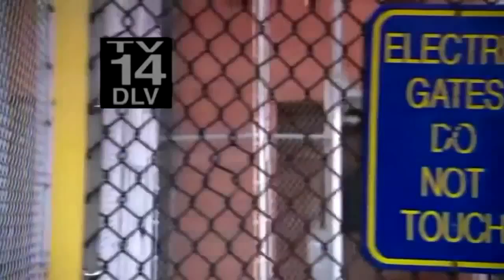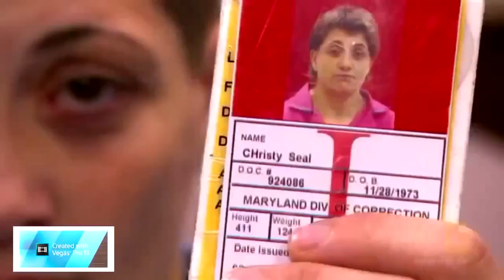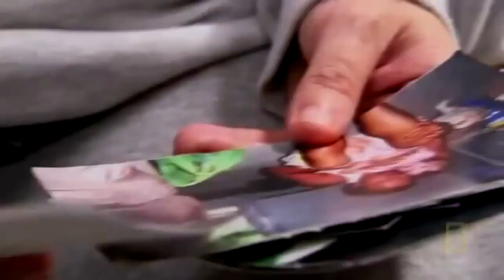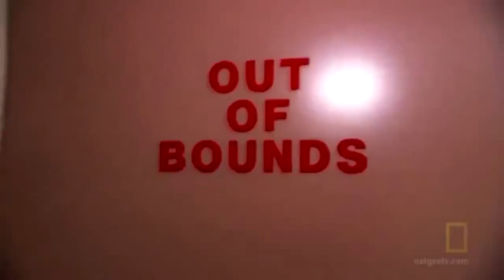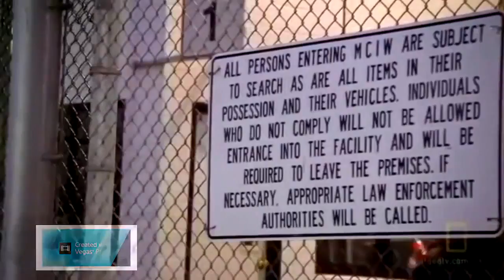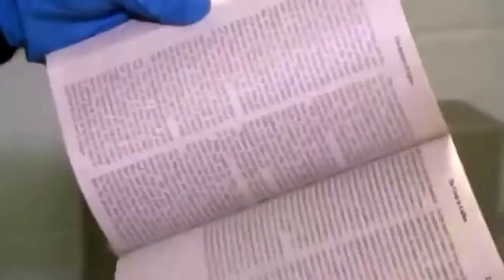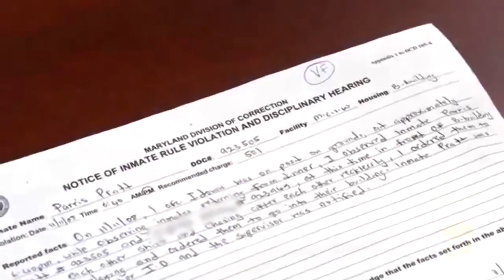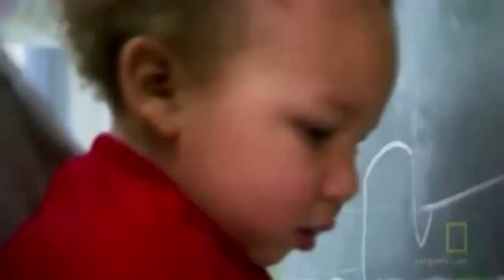'Lockdown' Female Felons Full Documentary HD